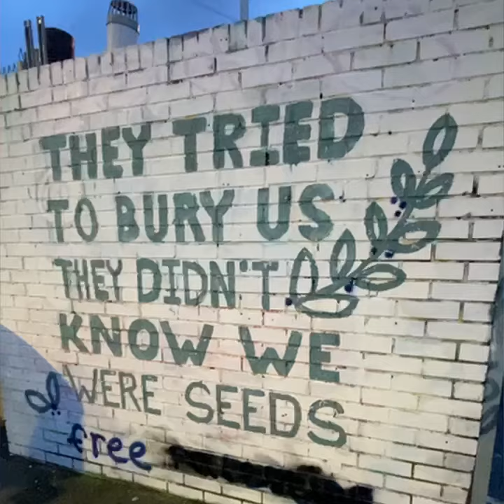Nina Hain - Wonder (Official Music Video)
Written and performed by Nina Hain (Vocals, Guitar, Bass, Synths)
Drums by Stephen Leacock
Produced by Rocky O'Reilly

You slipped out on the staircase
And bit straight through your tongue
The one time it stopped wagging
Since you learned to talk

Knees ran black and blue
From a bike you ran downhill
And the life you never lived
Stuck in the same old hell

I left the concrete tomb
Bet it still has no roof
Doors slammed off its hinges
When I was forced to choose

He’d say beatings will continue
Until morale improves
Might as well left you for dead
Instead you play the small town goon

Are you good
Are you running with the same crowds
Cause you could
Or getting out to see a new place
Fall in love with a new face

Your ego left deflated
Betrayed the path you took
Always playing entertainer
To lighten others’ mood

But you’d pick fights with people
Who towered over you
Hand held for the bail-out
From hopeful youth to fool

I sat front seat to your slope
Braced for fallout as your luck eloped
More haze, more pain, more rope
All the highs you sought to cope

Were you real
Or were you fiction in my escape
Hard to tell
Cause I got out to see a new place
looking forward to brighter days

Would I still
Recognise you on the street
Would you look away
Or would you stay
Oh would you stay